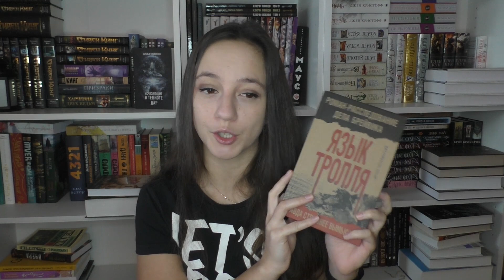Читать обязательно - "Язык тролля" Антон Чечулинский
Антон Чечуленский "Язык тролля. Роман-расследование дела Брейвика"